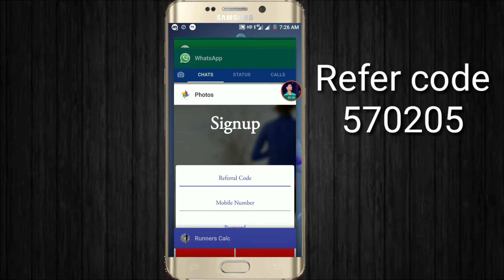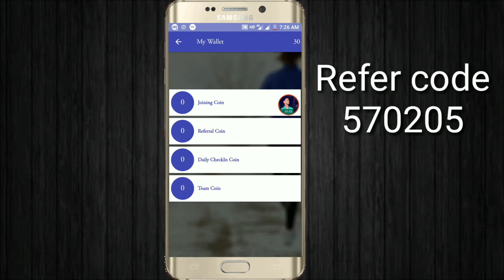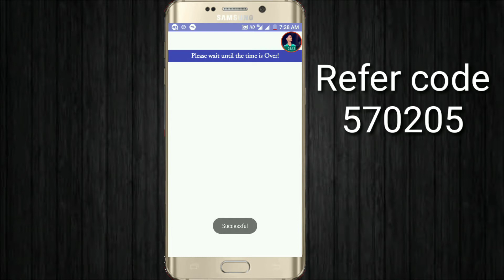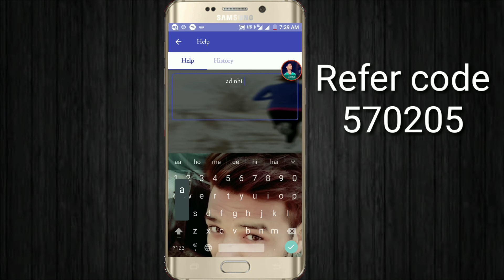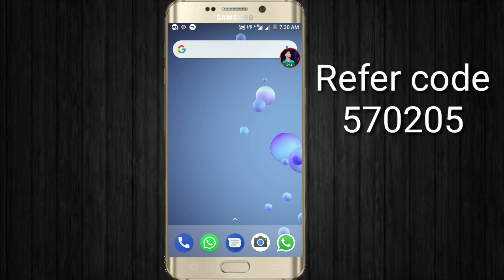Daily Free Paytm Cash Rs.10 By New App 2018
App link 👇👇👇👇

Refer and Earn money by enter this refer code '570205'.